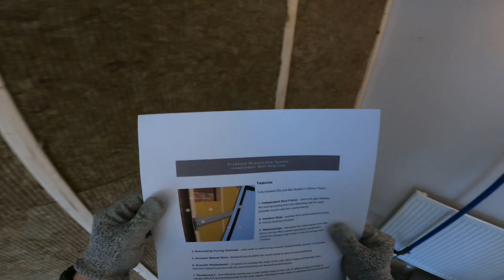ReductoClip system soundproofing